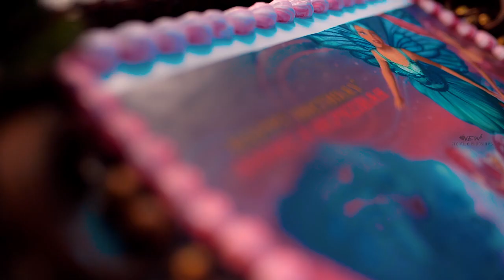ANDREA 2nd birthday | New_Creative_Exposures